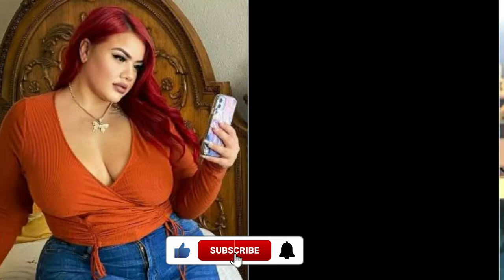Stephanie Gonzalez Fashion Model Success Story, Lifestyle, Bio.